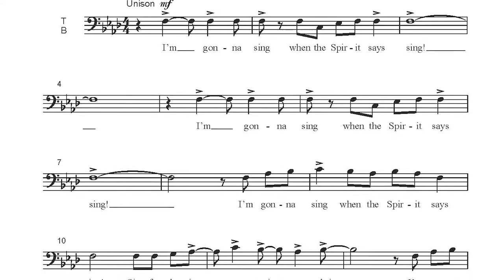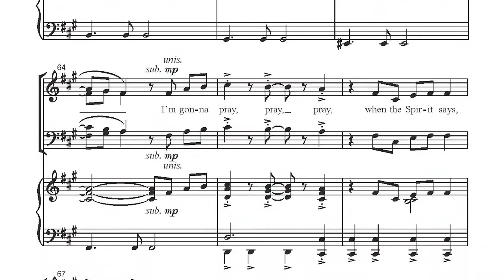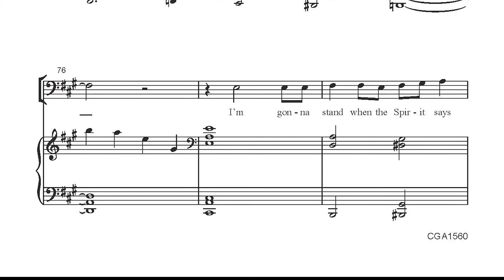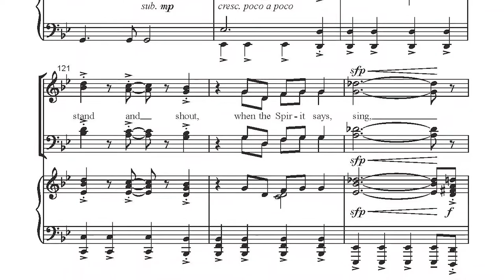CGA1560 I'm Gonna Sing - Mark A. Miller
This driving Gospel spiritual is the newest offering from bestselling composer Mark Miller. Filled with style and spirit, adult and youth choirs will love the rhythmic challenges and powerful ending of this ending. A souldful middle section is an empowering call to community and includes opportunity to feature soloists.